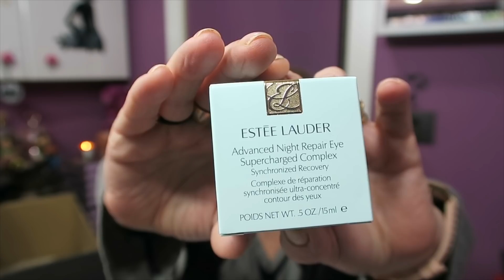PRIMOR COMPRAS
PRODUCTOS MOSTRADOS